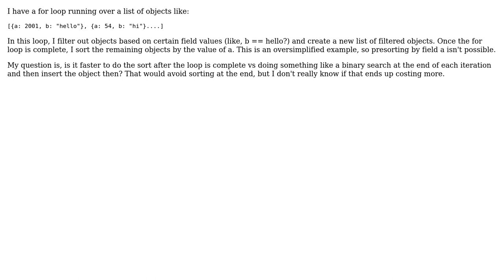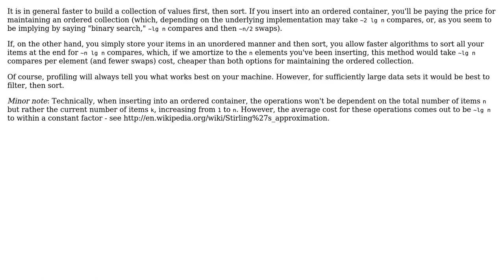Software Engineering: Maintaining sorted Array speed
With thanks & praise to God, and with thanks to the many people who have made this project possible! You are responsible for your own actions.